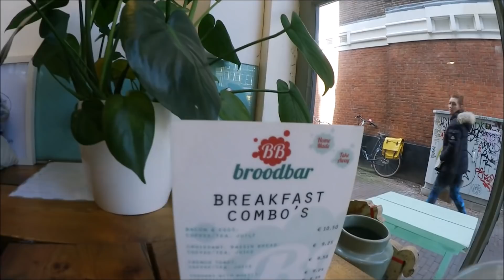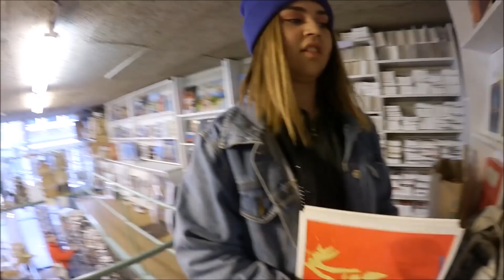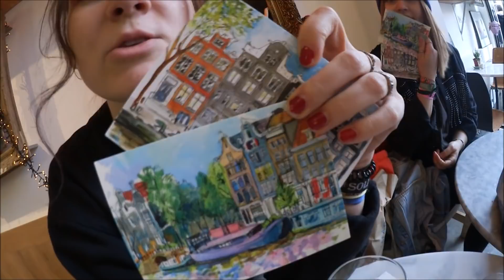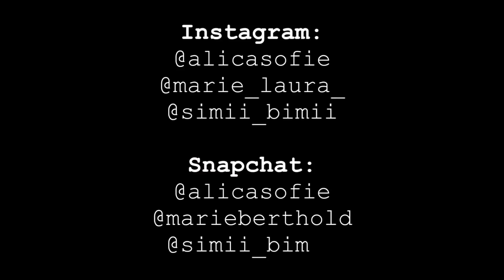AMSTERDAM Tag 7 & 8 | Verlosung, Abschied, aufräumen ❊ Die Schlerthold's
vlogs made with love ❣️

VERLOSUNG:
Gewinner: @crazyRosy

❊ Marie, Alica & Simone ❊